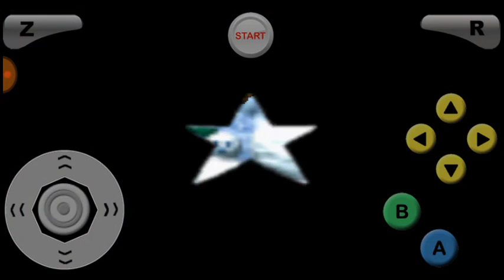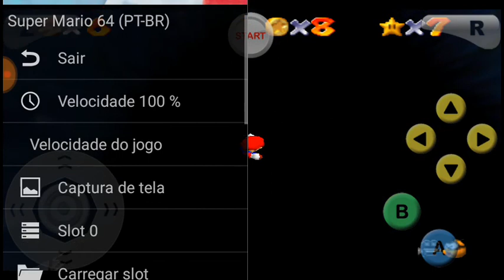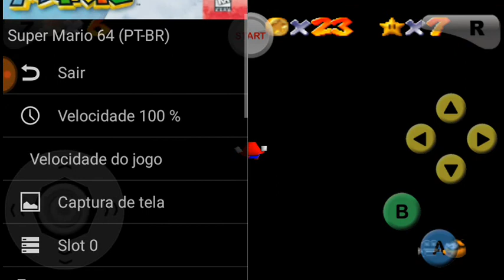Mario 64 #8 Corrida com Pinguim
Nintendo 64 Mario Oh Yeah Mario Time